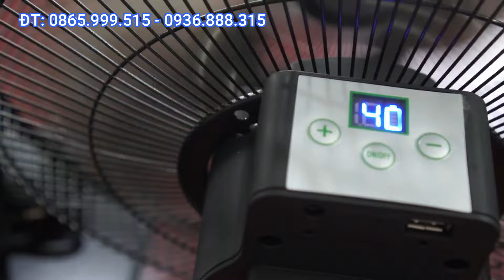Quạt năng lượng mặt trời siêu mát, mẫu mới 2024 chất lượng cao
uạt năng lượng mặt trời tốt nhất hiện nay, động cơ không chổi than, siêu bền, siêu mát. Mẫu quạt năng lượng này giá cực kì hợp lí lại phòng được những hôm trời mất điện nắng nóng
Mua hàng tại đây nhé:
Thông số kỹ thuật quạt năng lượng mặt trời chân lùn mẫu mới 2024
Công suất: 20 w
Tấm pin năng lượng: Mono 20W 12V – KT 350 * 400 mm
Dung lượng pin: 18650 Lithium 18000mah
Bộ sạc Adapter: 13.5v-2A
Loại gió: 12 số
Thời gian sạc: 4-6H
Thời lượng sử dụng: 6-18 H
Đường kính lồng quạt: 35 cm
Đóng gói : 1 bộ / hộp
Màu sắc sản phẩm: đen
Thời gian bảo hành: 6 tháng
Phụ kiện kèm theo: Thân quạt, tấm pin (dây dài 5m), giá đỡ, củ sạc điện 220v, bu lông ốc vít, thẻ bảo hành, móc khóa tặng kèm

👉 Giá bán một số sản phẩm đèn năng lượng mặt trời khác tại công ty Hoàng Long Solar
💡 Giá bán tham khảo đèn năng lượng mặt trời pha 300w -HL8300T mới:
💡 Giá bán tham khảo đèn năng lượng pha 100w:
Công ty TNHH sản xuất và thương mại Hoàng Long Solar
Địa chỉ: xã Thượng Vũ, huyện Kim Thành, tỉnh Hải Dương

© Bản quyền thuộc về Hoàng Long Solar

Quạt năng lượng măt trời tốt nhất năm 2024, động cơ không chổi than 12v chạy siêu êm, siêu mát